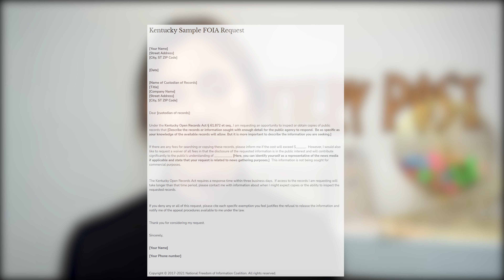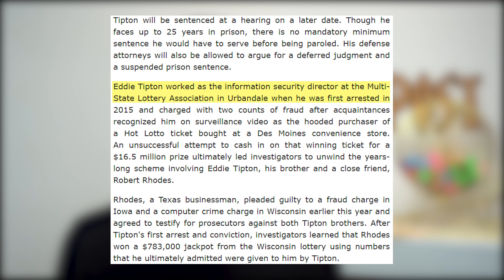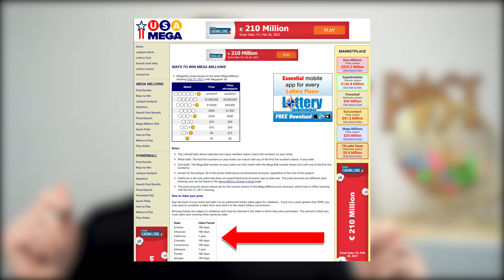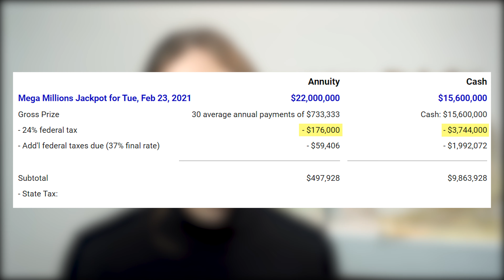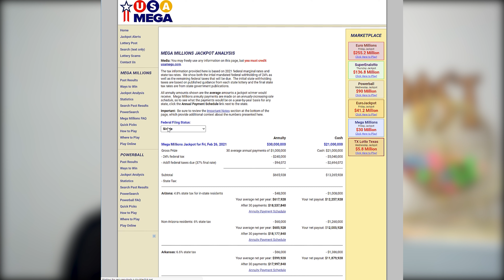WHAT HAPPENS WHEN YOU WIN THE LOTTERY?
Here are the steps YOU should take if (and when) you hit that big jackpot.

Check out these links to help you plan your huge win.

Click here to see how much you money you would walk away with if you won a Mega Millions or Powerball jackpot and how much you'd owe in taxes by state with the USA Mega Jackpot Analysis tool:

for access to more powerful lottery tools and resources!